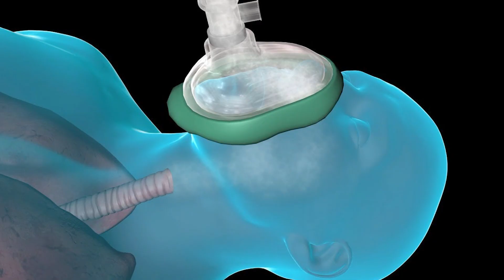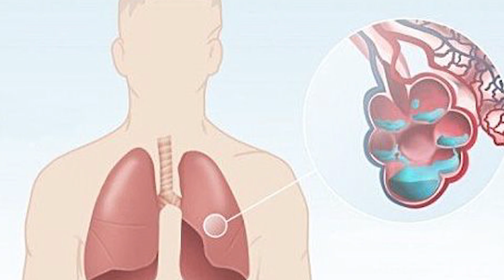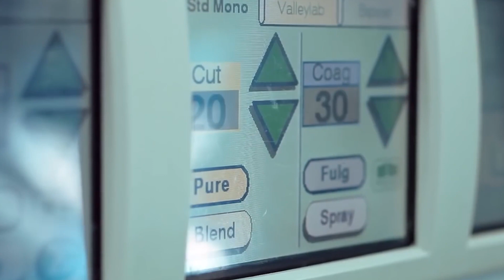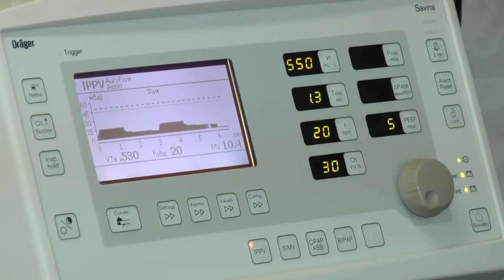All about anesthesia. What are different types of anesthesia. What is the danger of anesthesia.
Hello everyone! You are on the Erudition Company channel and today we will talk to you about what are different types of anesthesia and even analyze in detail what are the types of local anesthesia, that is, today our video will be all about anesthesia. In this video, I told you how does the anesthesia work, how does topical anesthetic work, and even told you about how fast does anesthesia work. By the way, anesthesia can hurt, so I told you about how does general anesthesia affect the body and how does anesthesia affect the body. A little later I told you about what kind of anesthesia is used for surgery, and then returned to the topic of what is dangerous anesthesia and told you what is the danger of anesthesia. Then I told you about who has the right to do anesthesia and who can do anesthesia, because you can not buy anesthesia just like that in a pharmacy, so to make it an anesthesia must be authorized and then I clarified how long does anesthesia take to kick in. So today we talked about Anesthesia.